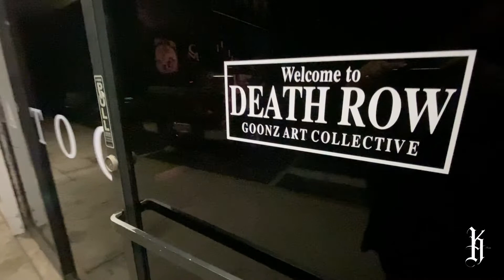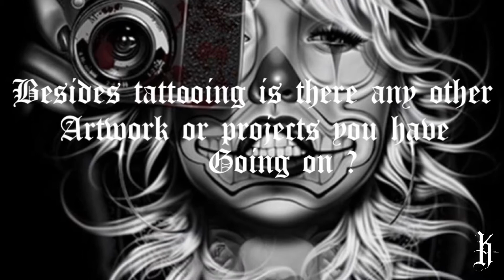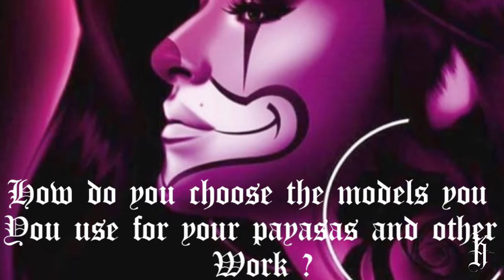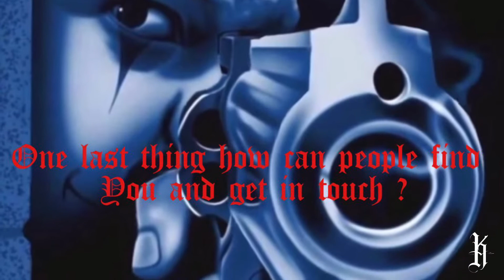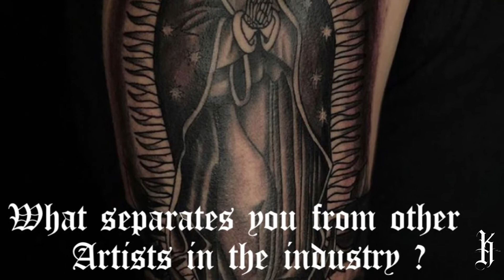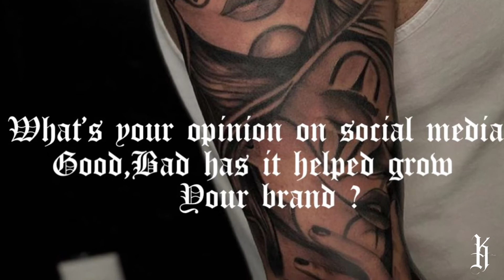Episode 9: Tattoo Artists Charlie Medina / Real Calderon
Tattoo Artist Profile : Charlie Medina / Real Calderon

Kali Agentz Proudly Profile Tattoo Artists Charlie Medina and Real Calderon of Goonz Art Collective. Thanks for Supporting!